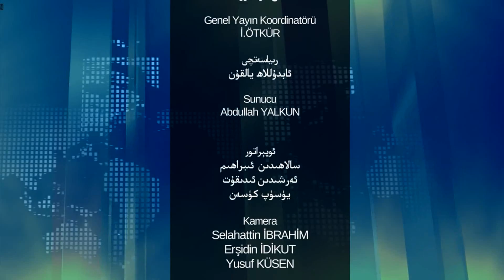نۇرمۇھەممەد تۈركىستانىي بىلەن سۆھبەت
قەدىرلىك كۆرۈرمەنلىرىمىز! ئوچۇق سۆھبەت پىروگراممىمىزنىڭ بۇ سانىدا ئاۋسترالىيە شەرقىي تۈركىستان جەمئىيىتى رەئىسى نۇرمۇھەممەد تۈركىستانىي بىلەن بىر قىسم مۇھىم تېمىلار ھەققىدە سۆھبەت ئۆتكۈزدۇق.

ھەمبەھرىلەپ قويۇشۇڭلارنى ئۈمىد قىلىمىز.